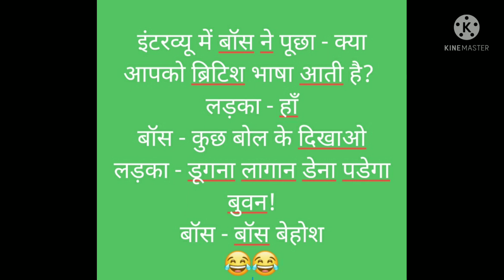हंसे और हसाएं, रोगों को दूर भगाएं। A joke a day, keeps the doctor away!